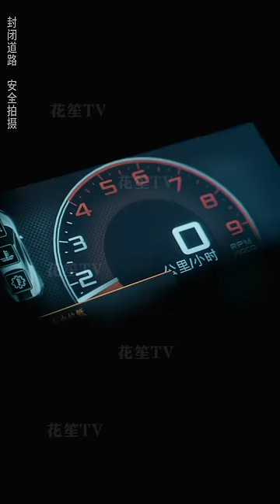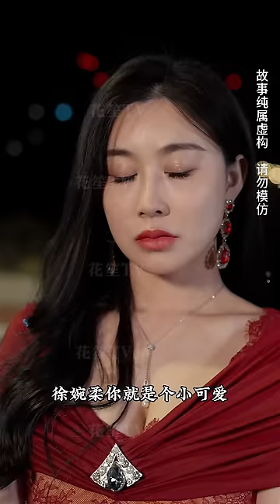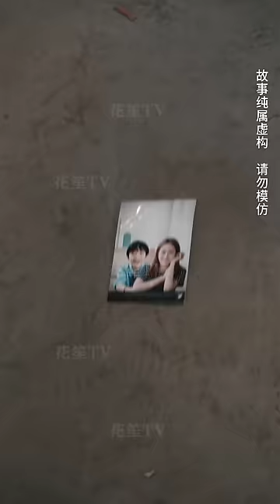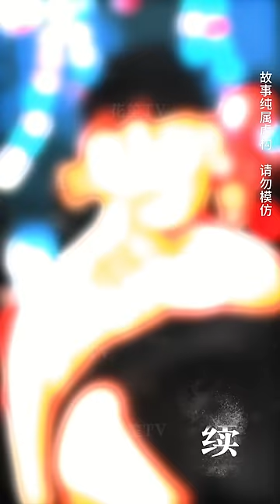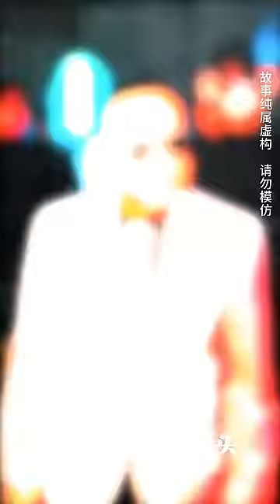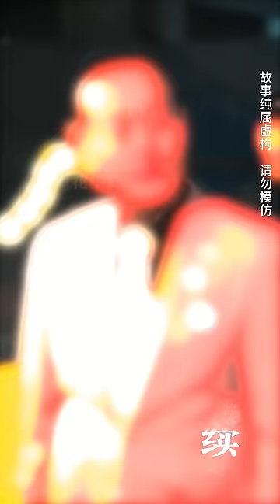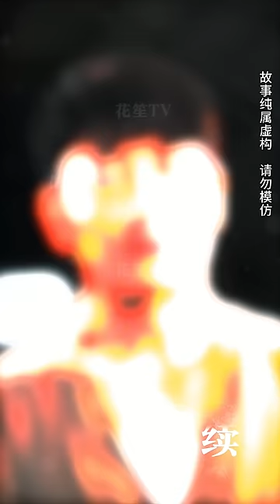【Multi Sub】[FULL |严父出孝子] 他必須透露自己的真實身分才能拯救兒子！revenge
【大綱】退隱商界的巨頭滕文，本經營豆腐店，其子滕武因情感糾葛與富二代王子昭發生衝突。王子昭與未婚妻徐婉柔背叛滕武，滕武受辱反擊，遭圍攻。滕文為救子，與王子昭背後的勢力九爺對峙，揭露滕文真實身份，引發商界震動。
男主角：謝海⻘
女主角：孫遙